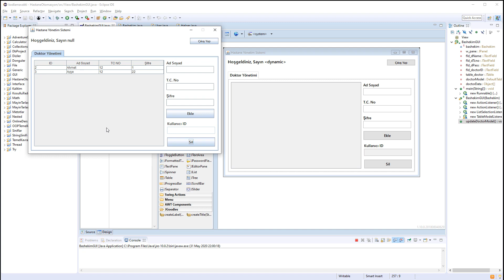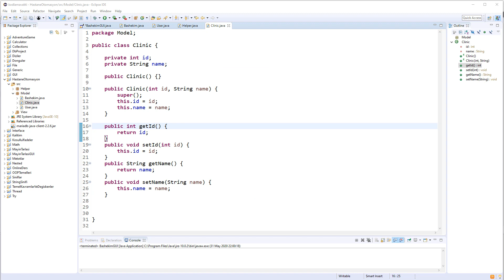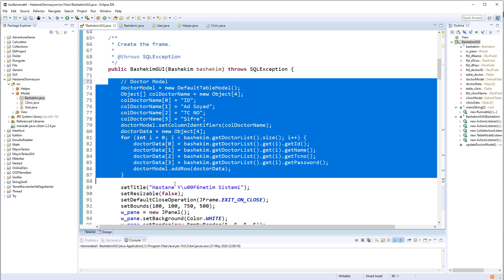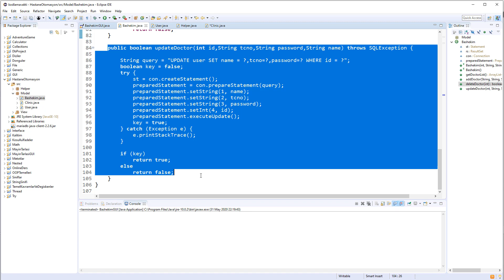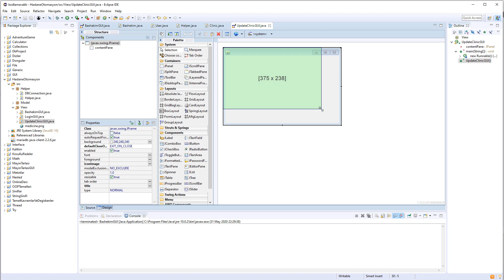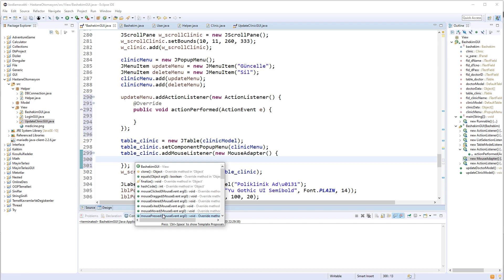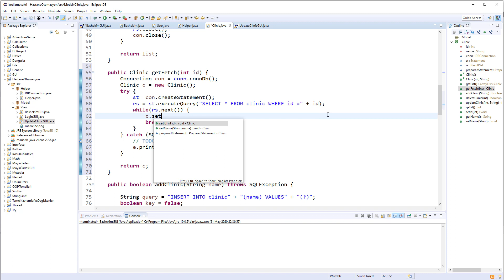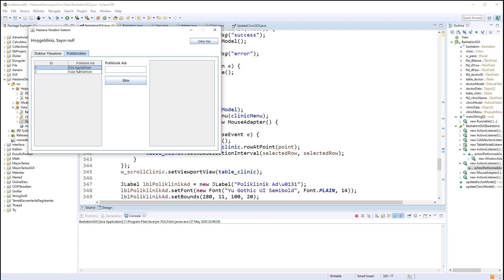Java Dersleri #121 - Java ile Hastane Otomasyonu Yapımı | 3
Bu dersimizde sizlerle birlikte, Java dilinde Hasta Yönetim Sistemi yada diğer bir adı ile Java ile Hastane Otomasyonu yapıyoruz.